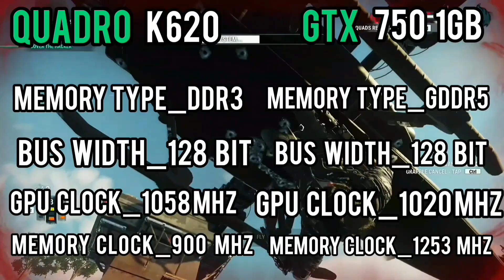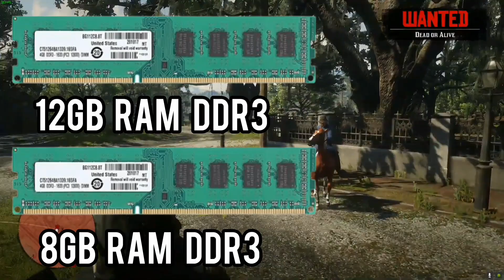Nvidia Quadro K620 VS GTX 750 1GB | Who Is Good For Gaming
Today. I am gonna show you in this video Nvidia Quadro K620 2GB GDDR3 VS GTX 750 1GB GDDR5.

TimeStamps
00:00 Intro
00:40 GPU Prices
01:51 GPU Specs
02:14 Gaming Performance (World War Z)
02:46 Marvel Spider Man
03:12  GTA 5
03:53 Watch Dogs
04:19 Jump Force
05:00 Red Dead Redemption 2

👉ABOUT MYSELF:

➡NAME: Umer Asghar
➡AGE:19 years
➡HOBBY: Study & Gaming
➡CITY: Mirpurkhas/Pakistan

●▬▬▬▬▬๑۩۩๑▬▬▬▬▬▬●
            TECHNO UMER.G                              ●▬▬▬▬▬๑۩۩๑▬▬▬▬▬▬●